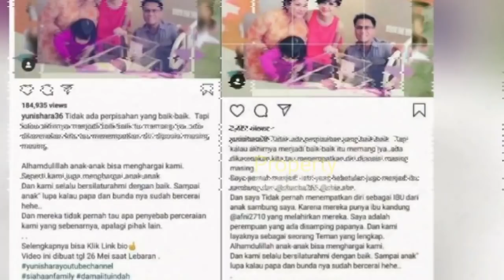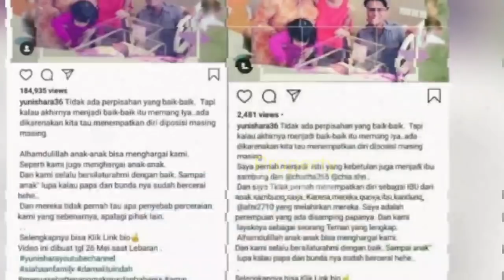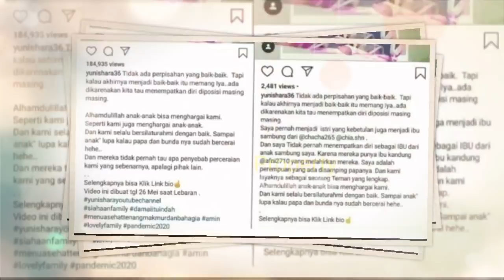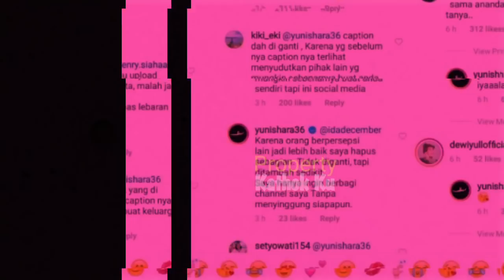MAKJLEBS!! Berani SENTiL Ashanty? Yuni Shara Langsung KENA DAMPRATT Anang Begini? Buka B0R0KK Yuni??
kepastian cover
aurel hermansyah
kepastian
aurelkepastian

'Kepastian'

Jangan Lupa: _
Thankz!!..